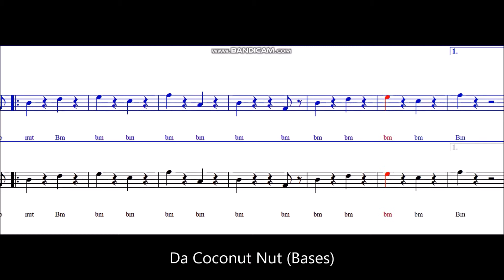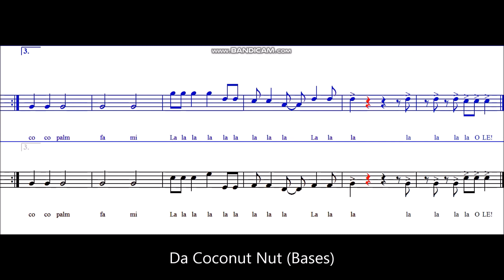Da Coconut Nut - Bases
Da Coconut Nut - Bases rehearsal guide for SATB choir. Music by R. Cayabyab.